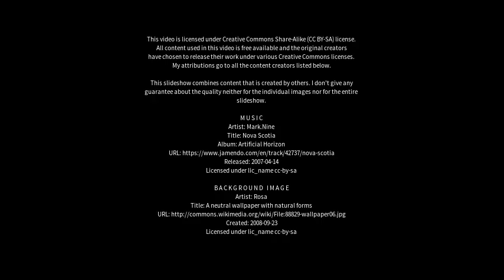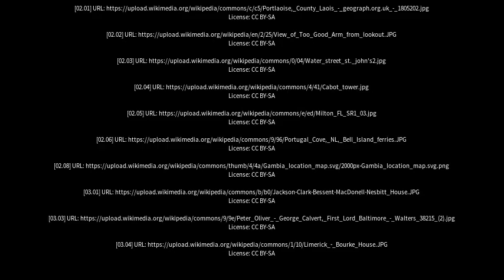Best places to visit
Best places to visit - Marystown (Canada) Best places to visit - Slideshows from all over the world - City trips, nature pictures, etc.